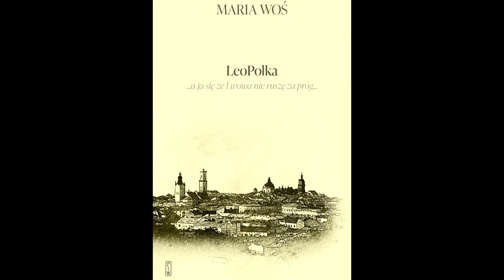Prezentacja książki M. Woś pt. „LeoPolka”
Klub Muzyki i Literatury we Wrocławiu zaprasza na prezentację książki Marii Woś pt. „LeoPolka”

Prowadzenie spotkania Anna Fastnacht-Stupnicka
25 stycznia (czwartek) 2024 roku o godz. 16.00
Wstęp wolny. Zapraszamy